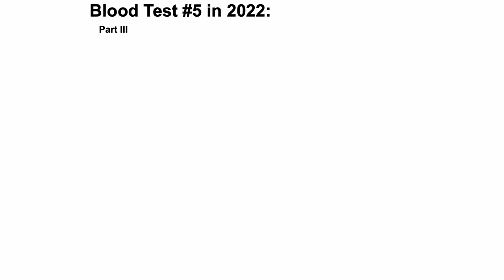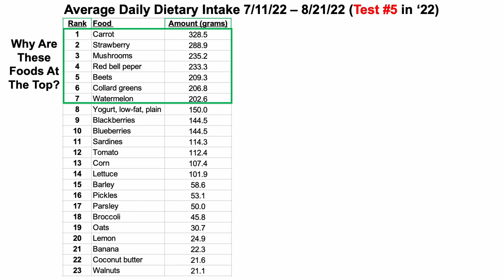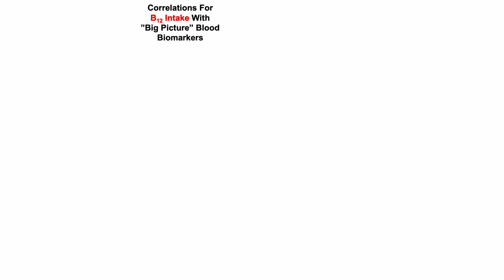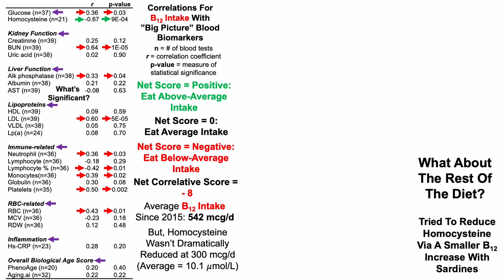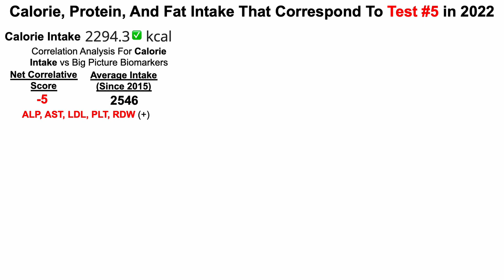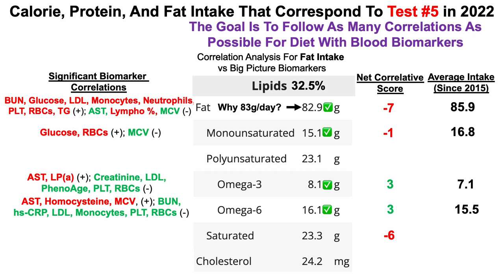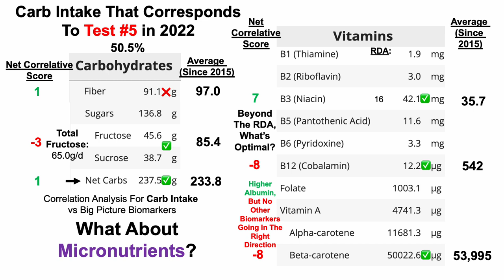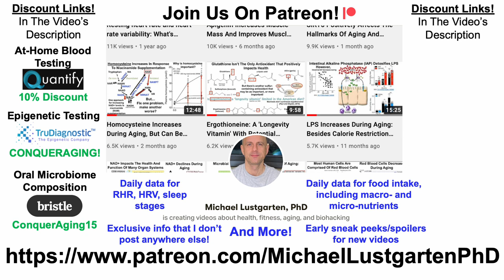Blood Test #5 in 2022: Supplements, Diet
Papers referenced in the video:
Hyperhomocysteinemia as a Risk Factor and Potential Nutraceutical Target for Certain Pathologies

Serum total homocysteine concentrations in adolescent and adult Americans: results from the third National Health and Nutrition Examination Survey

Risk Factors For Hyperuricemia In Chinese Centenarians And Near-Centenarians